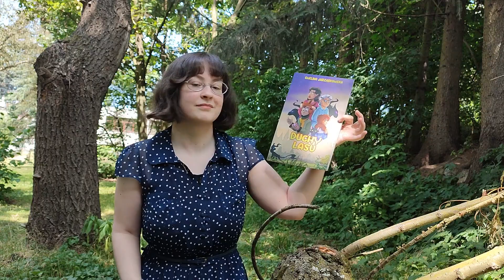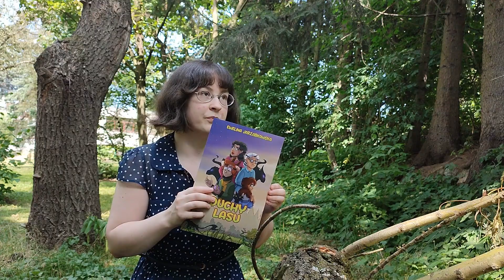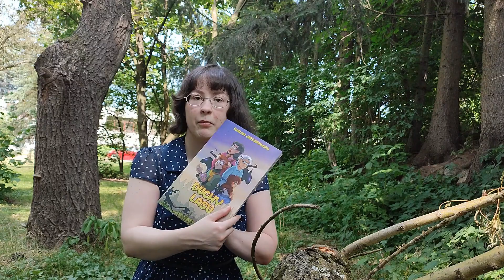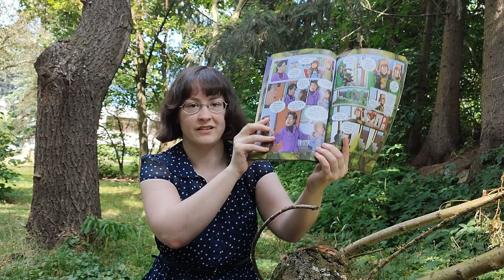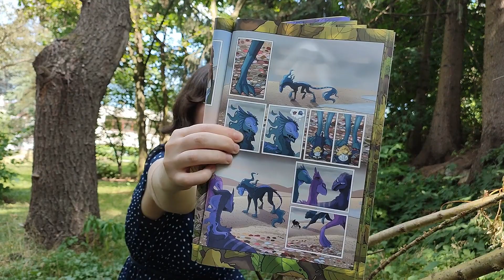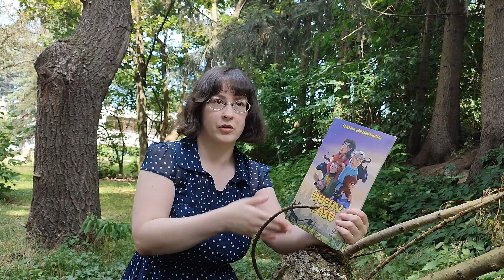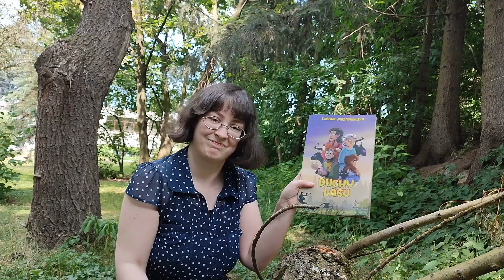"DUCHY LASU" Ewelina Jarząbkowska - komiks-droga z uroczymi bohaterami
Trochę z ciekawości, a trochę dla wsparcia, nabyłam ten komiks już jakiś czas temu i teraz w końcu go omawiam!

Nie otrzymałam żadnych zysków z tego, że omawiam ten komiks, nie mam żadnych profitów za polecenie. Ale polecam nabyć jeśli Was to ciekawi: